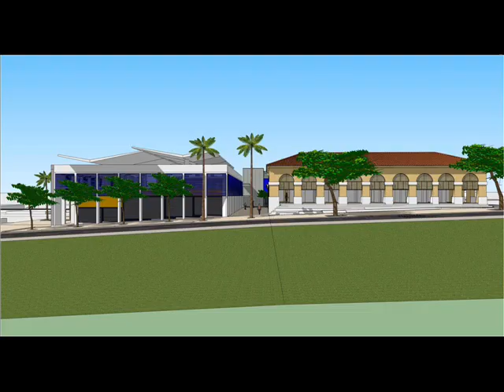A Deusa Do Mercado São José Osvaldo Oliveira Vdo Carlos Ribeiro